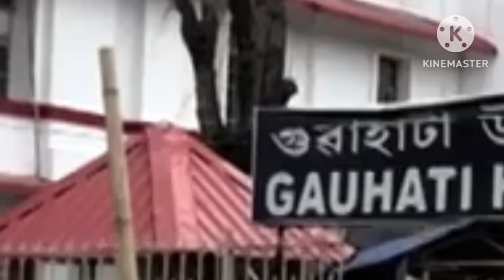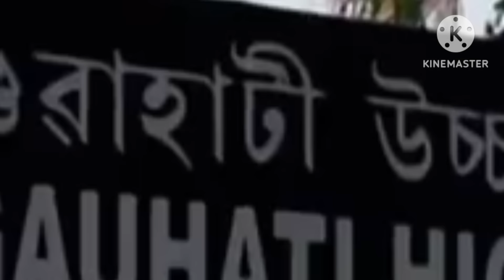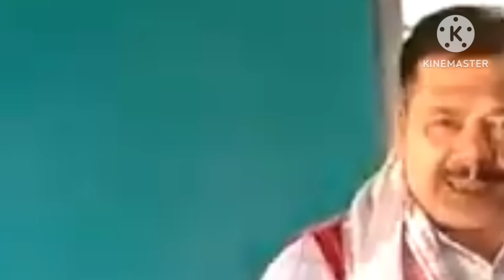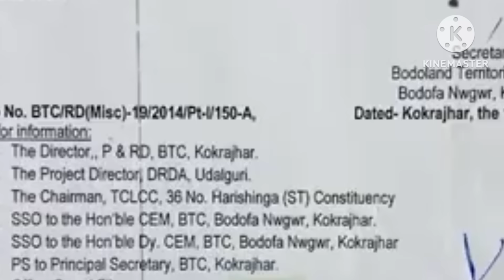March 27, 2024 MP nava sarania ni takai ukila ma bungkw? B